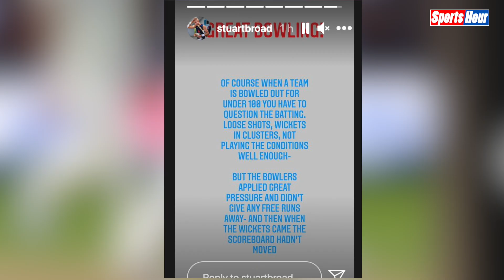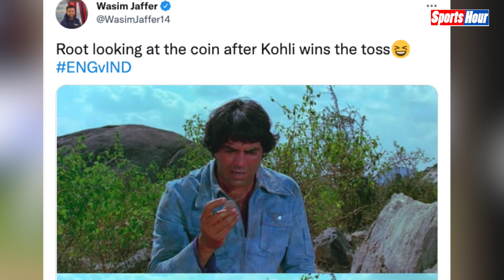Virat के Toss जीतने पर stuart broad और Wasim Jaffer ने उड़ाया मजाक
भारत और इंग्लैंड के बीच पांच टेस्ट मैचों की सीरीज का तीसरा टेस्ट मैच लीड्स के हेडिंग्ले ग्राउंड पर खेला जा रहा है। भारत के लिए पहले दिन का खेल किसी भी लिहाज से ठीक नहीं रहा है। देखिए पूरी खबर...
Editor_Chandrakala Roy